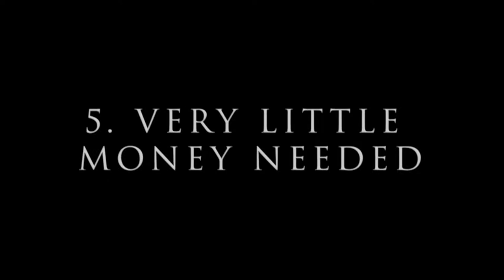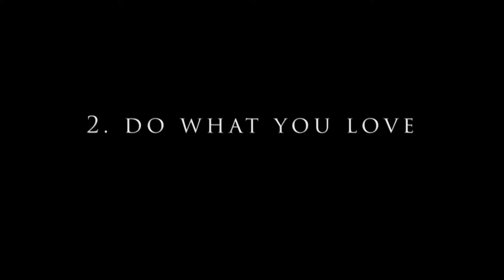Turn Passion Into Profit! Why You Should Start a Business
Many working moms think about starting a business but aren't sure if they should leave their jobs, or take time away from their kids, to become an entrepreneur.

I became a business owner because of financial necessity rather than desire, but I discovered many reasons that owning a business has helped my life and could help yours.

If you’re thinking of starting a new venture as a mompreneur, get the motivation to take the first step by checking out the top five reasons that many mothers decide to begin the journey to work for themselves instead of someone else.

I know moms who run their own business in the fields of marketing, personal chef, beauty, wine, sales training, life coach, real estate and design.

My channel shares wisdom from many working moms, not just myself. I am a journalist who sets out every week to interview a new group of working moms from all different backgrounds to find out how they are coping with the challenges of nurturing their children and their own aspirations.

I’d love to ask the questions you want to hear, so share your suggested topics in the comments.

-- Diane Moca